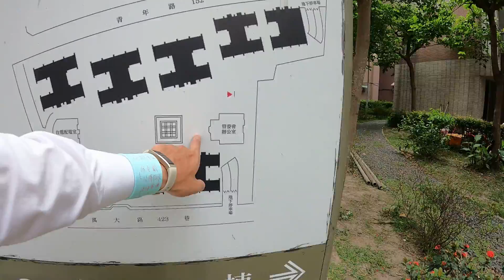萬華區 崇仁花園簡介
學區:東園國小；萬華、雙園、龍山、古亭國中。基地11309平方米

a~g棟14樓蓋，使照用途集合住宅，高度3.3米(11-14樓高度3.5米)；h棟10樓蓋，使照用途集合住宅，高度3.3米；地下室挖兩層，規劃446個平面車位

110/5/17更新:共8棟，使照用途集合住宅，2-10樓高度3.3米，11-14樓高度3.5米

一層均四戶，一戶配一個固定平面車位與兩個機車位，沒有垃圾處理，地下室挖兩層，一部電梯可達地下室，雙車道兩個出入口一個在萬大路423巷另一個在青年路152巷

青年路152巷路寬12米、萬大路423巷路寬16米

步行至加蚋站約5分鐘